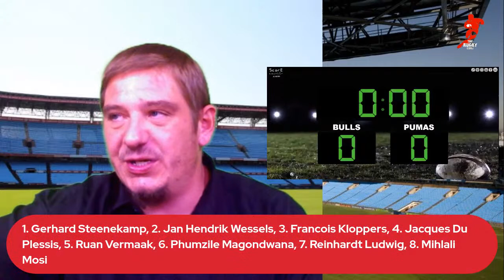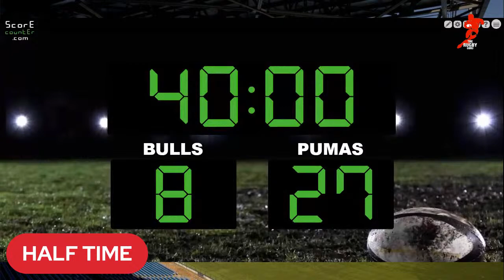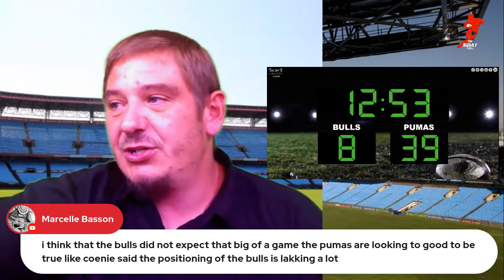BULLS VS PUMAS CURRIE CUP 2023 LIVE COMMENTARY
In this video we will be doing the live match commentary between the Bulls vs Pumas in 2023 Currie Cup. Join me for the live commentary and let your voice be heard.